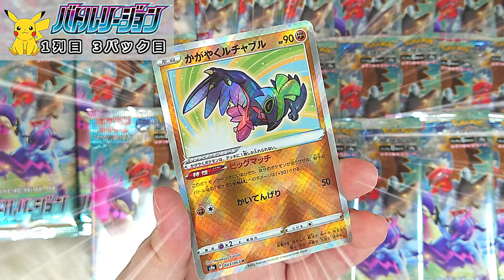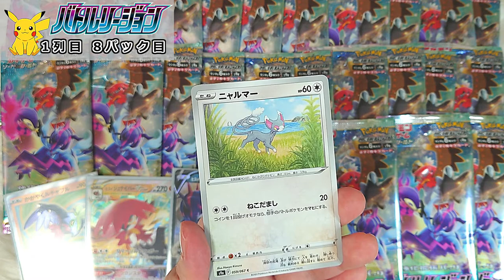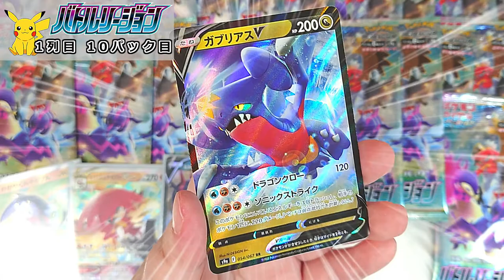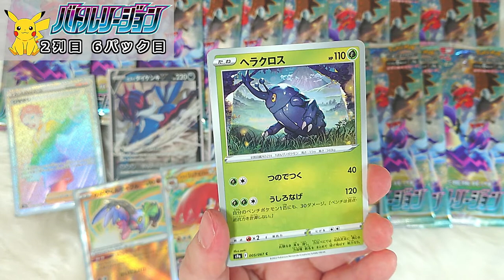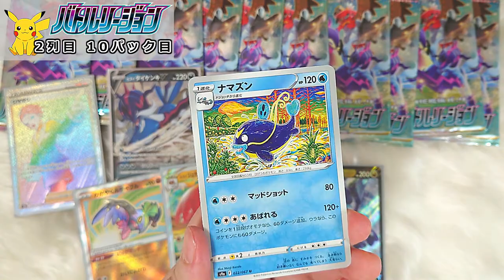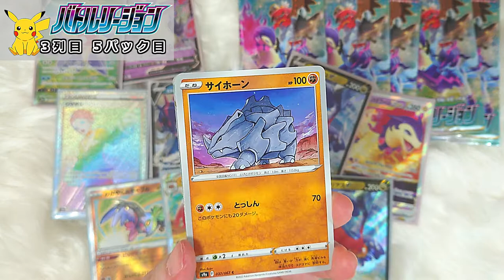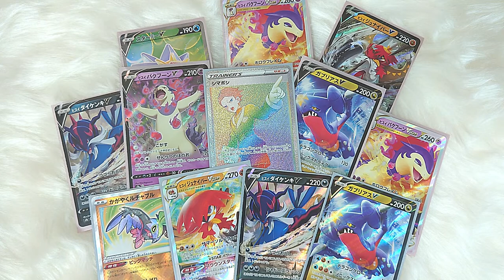【ポケモンカード】バトルリージョンバラ開封🍊【女性実況】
今回バトルリージョンをバラで買ったので開封していきます☆
携帯から撮ってるので画質や音質が悪いです😣ゴメンネ
(2022年5月に収録したものです)

ツイッチでも放送しております☆